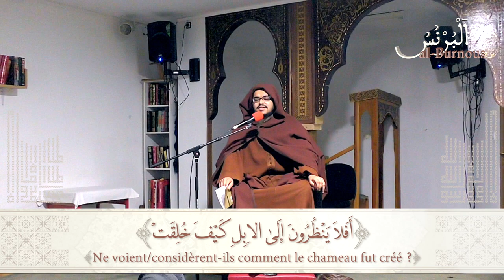Croire en Allah par réflexion ou tradition ?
Expliquer les fondements de la foi aux enfants ne signifie pas - comme certains ont pu le prétendre - leur imposer un dogme sans qu'ils ne réfléchissent par eux-mêmes.

Au contraire, pour les musulmans, la réflexion et l'argumentation rationnelle amènent à la foi en Allah, son renforcement et à la certitude.

Désolé pour la qualité audio nous n'avions pas de micro ce jour-là.